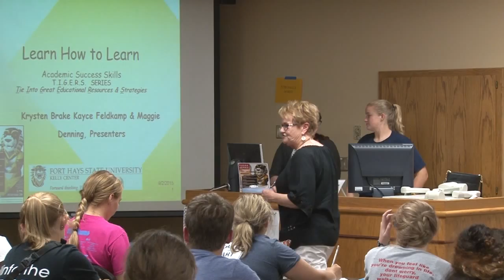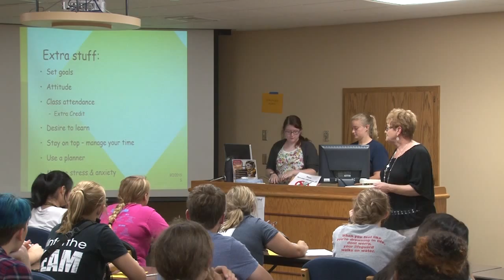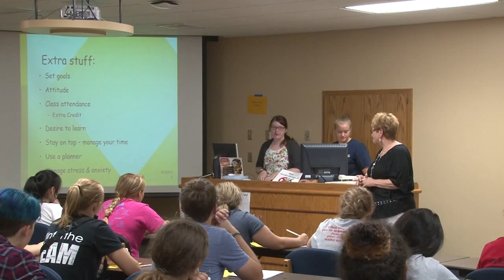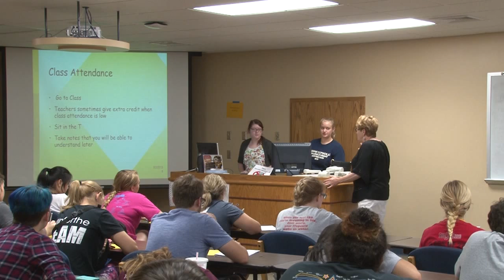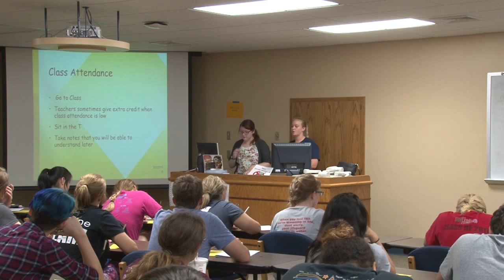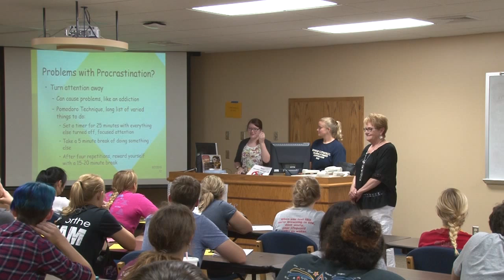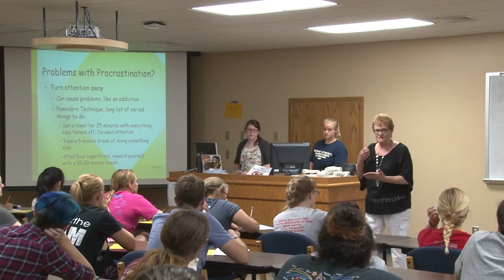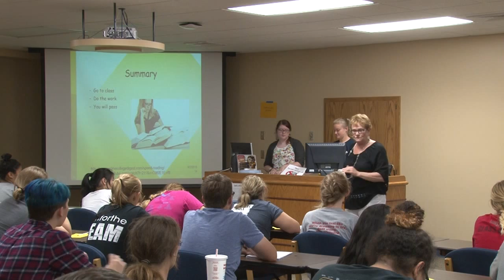T.I.G.E.R.S. Series - Learn How to Learn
Test-taking, note-taking and college reading